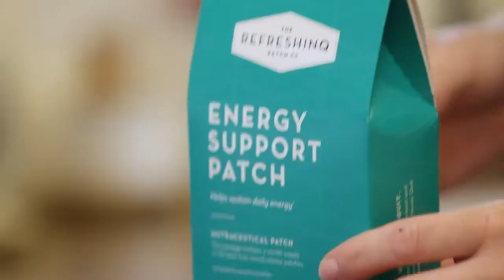Let the Terrain Be Your Guide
Should I Roll, Should I Crawl? Joe DI's advice on getting through Barbed Wire.